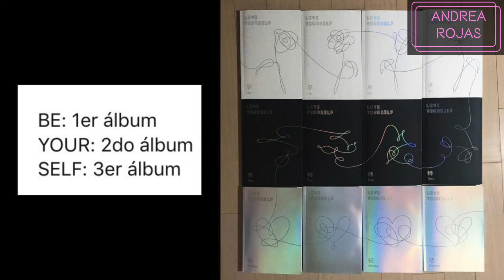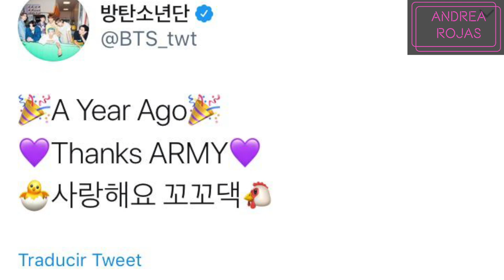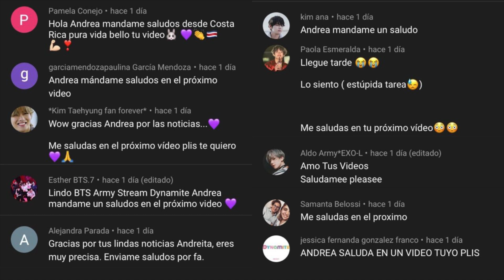COMEBACK de BTS en NOVIEMBRE/ BE NUEVO ÁLBUM /BTS y JASON DERULO /Savage Love REMIX /Lotte Duty Free